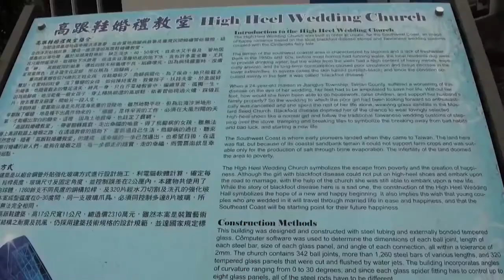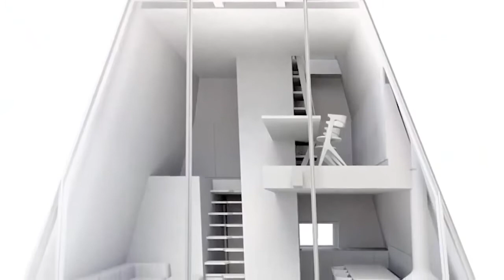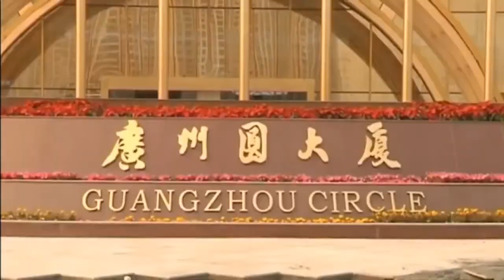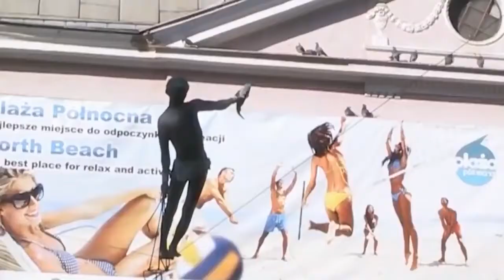12 Most Amazing Houses In The World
Whether in the present day or the distant past, there have always been architects and builders who are willing to go against the trend, and create structures which are truly unique. In celebration of those visionary builders, this video is our guide to the most unusual buildings in the world.